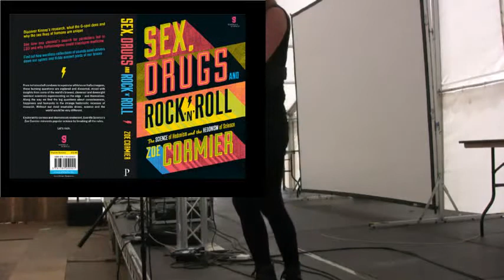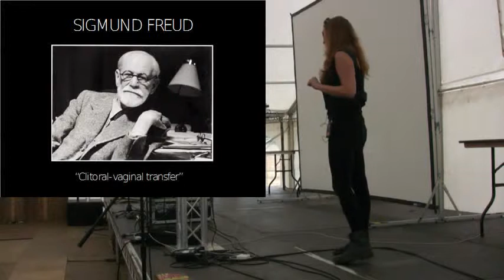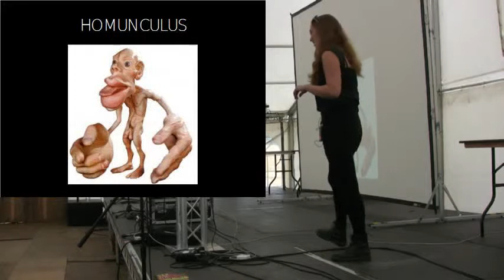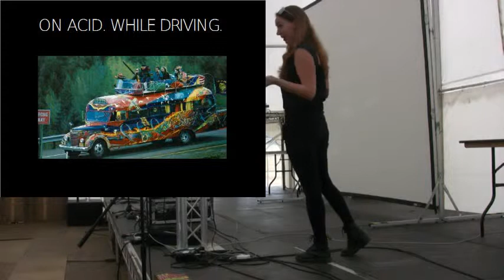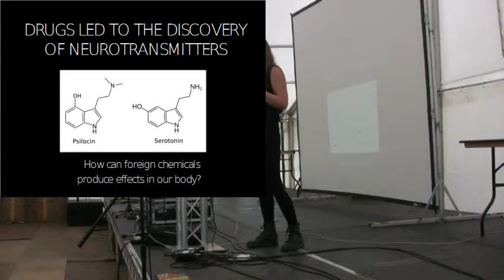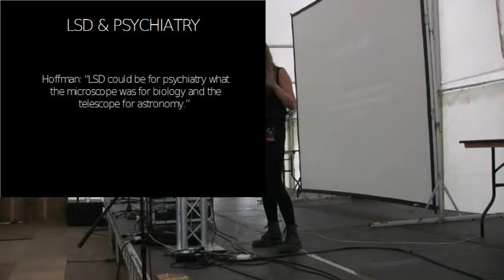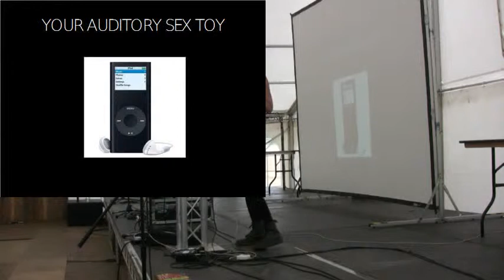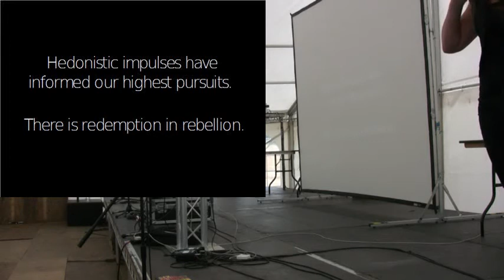Zoe Cormier The Science of Hedonism and the Hedonism of Science